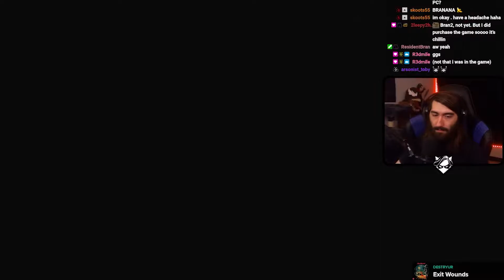One Hour Of Deathslinger | Dead by Daylight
ATTRIBUTION:
Video Song: Skeletal Leaders by White Bat Audio